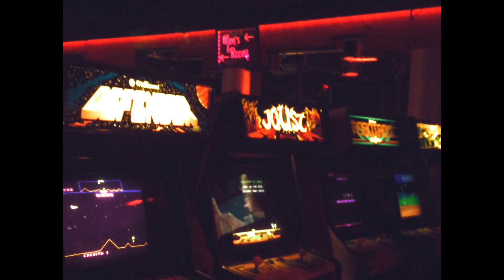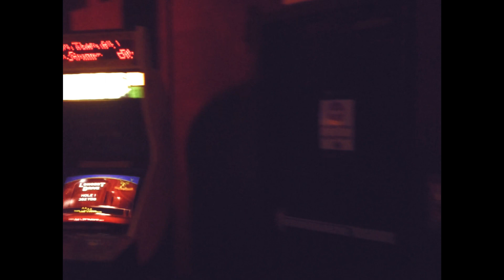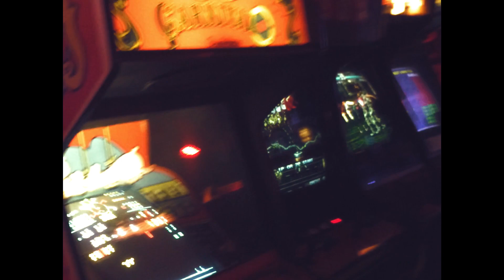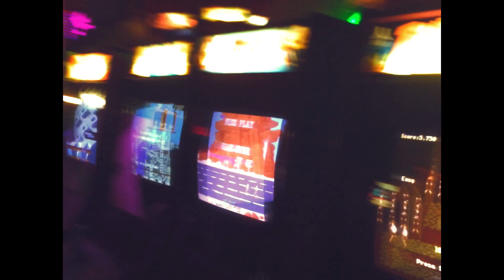NEON Synthwave Night 9 at FreePlay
NEON Synthwave Night on September 27th, 2018 in Providence, RI was especially rad.

"Arcade Dreams" by The Midnight popped up in the set at the end of the night.  Amanda used the opportunity to take a tour of FreePlay to show you what we do best.